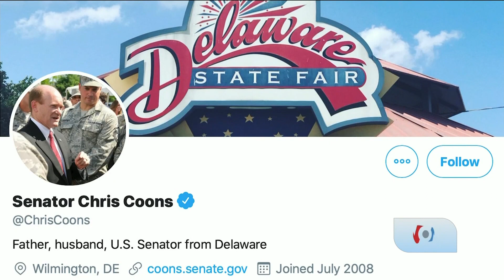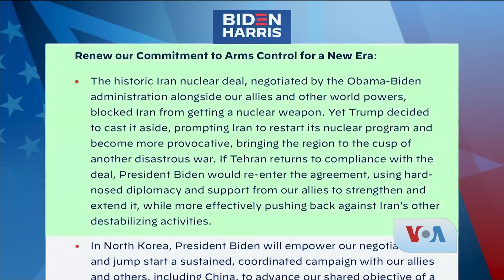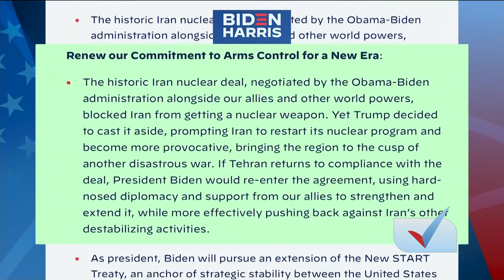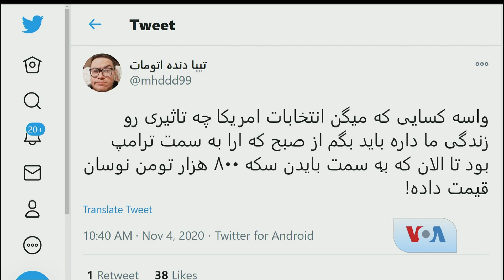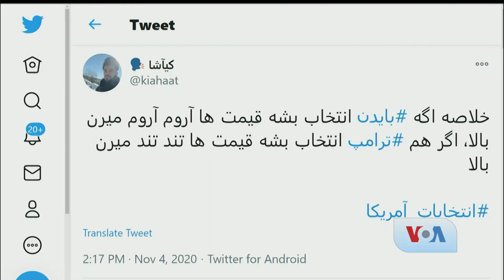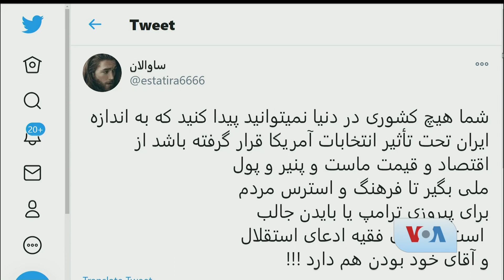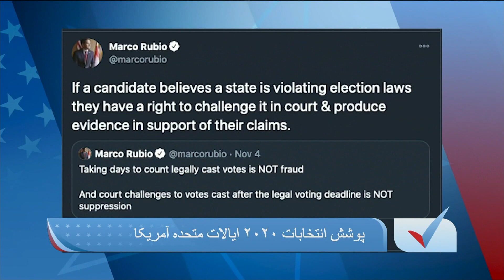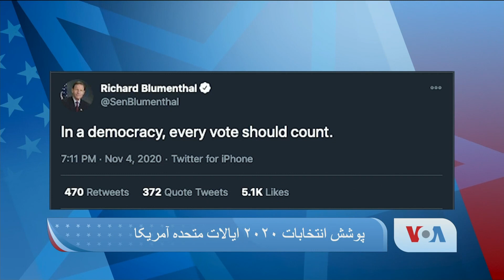انتخابات ۲۰۲۰ -ویژه برنامه صدای آمریکا دو روز پس از برگزاری انتخابات